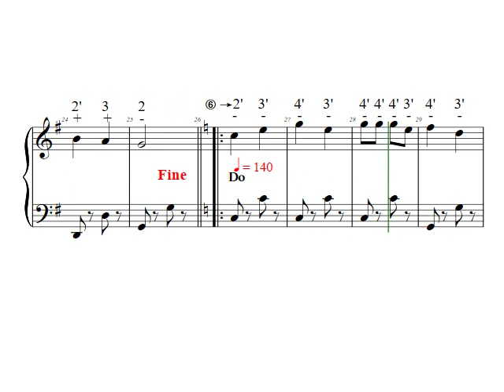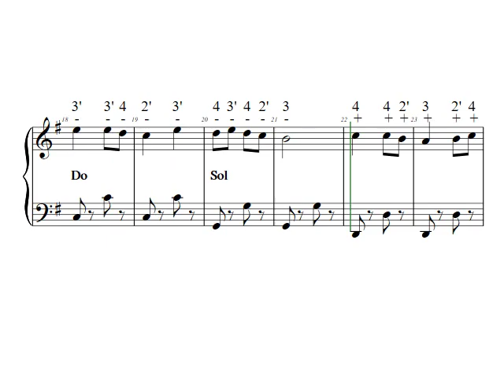Kolo De Srem Sol N